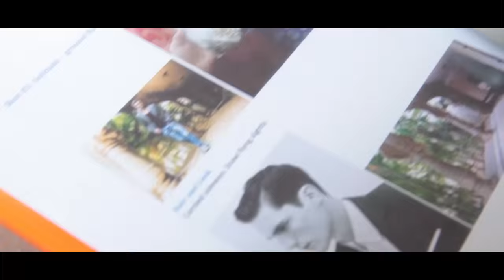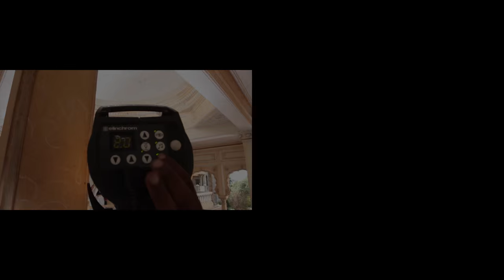Making of REGALIA Photoshoot for Bangalore Fashion Week - 2015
REGALIA by Ashok Manaay
Photographer: Prashant Chikodi
Models: Ravi Awana
               Niloufer Mohammadi
Hair & Makeup: Sachin
Agency: Mediajenie
Creative Direction: Rajesh Joseph - Mediajenie
Behind the Scenes: Jyothi Chikodi - The Family Studio